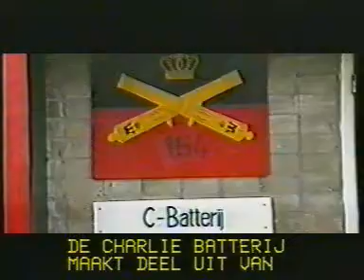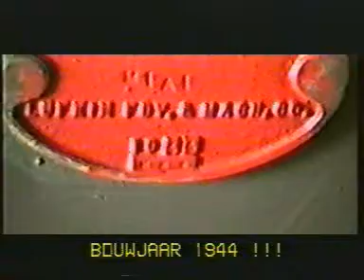Dutch Artillery 154AfdVA C-batt 92-5 filmintro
Introduction film of a 2 hour film made by StuCo Wilmes in 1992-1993 about this Artillery unit that served the Dutch Army in 't Harde with old M1A1 155mm howitzers from 1944(!)